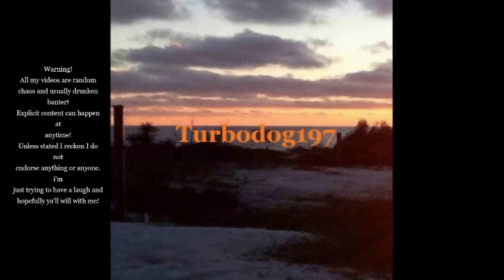GTA 5 Bad Man #505 Badger State Roleplay